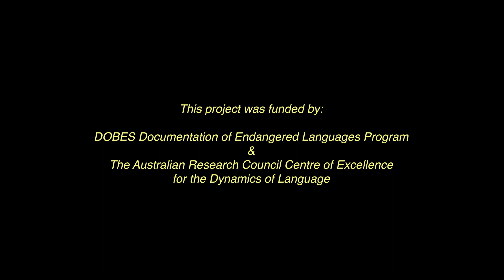06 Outro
Part of the video 'Linguistics and Ethno-ornithology: Bird songs and bird stories from the Western Province of Papua New Guinea'. A film by Julia Colleen Miller. 2022